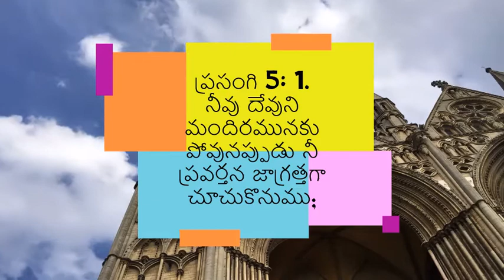దేవుని మందిరంలో ఎలా ఉండాలి | What should we do in church - అనుదిన మన్నా by Pastor Aseervadam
Many of us don't go to the Church for the right reasons. We have many things on our mind. What should we do in a church ? Tune in to this teluguChristianmessage